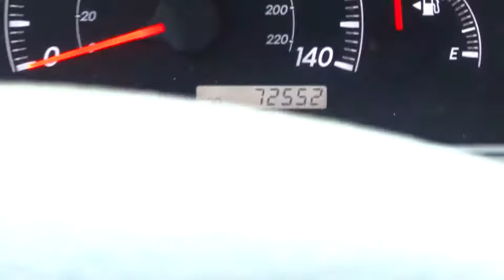2006 Toyota Camry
2006 Toyota Camry
Hendrick Honda of Concord:
2006 Toyota Camry 4dr Sdn LE Auto (Natl) - Stock#: XH2141 - VIN#: 4T1BE32K86U158996

This 2006 has Steering Wheel Controls, underwent a Used Car Safety Inspection and has a 5 Star Driver Front Crash Rating. Call or e-mail to setup an appointment today! Remember Hendrick Concord has you covered with its 120 day first ding, scratch or interior stain removal. : Approx. Original Base Sticker Price: $20,400*. KEY FEATURES INCLUDE: CD Player, Keyless Entry, Remote Trunk Release, Steering Wheel Controls, Child Safety Locks, Bucket Seats. EXPERTS ARE SAYING: NewCarTestDrive.com's review says Since its debut in the United States well over two decades ago, the Camry has earned a reputation for smart design, pleasing function, great build quality and long-term durability. 5 Star Driver Front Crash Rating. 4 Star Driver Side Crash Rating. Great Gas Mileage: 34 MPG Hwy. ABOUT OUR DEALERSHIP: We devote ourselves to helping and serving our customers to the best of our ability. It is our honor to have you come in to our dealership and drive the vehicle of your dreams home. Our goal is to offer the most modern and convenient access to up-to-date and accurate information, which our customers have come to expect and rely upon for all their automotive needs. Pricing analysis performed on 1/27/2015. Fuel economy calculations based on original manufacturer data for trim engine configuration. Please confirm the accuracy of the included equipment by calling us prior to purchase.